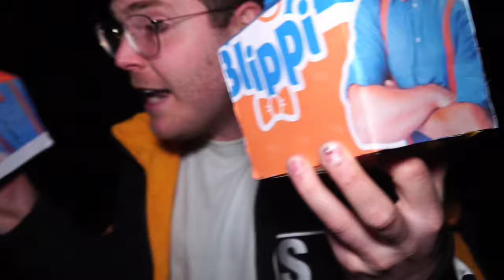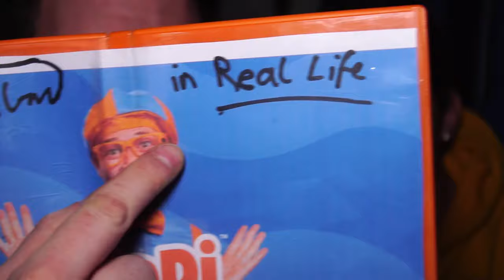DO NOT ORDER ALL BLIPPI HAPPY MEALS FROM MCDONALDS AT 3 AM!! (DISGUSTING)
DO NOT ORDER ALL BLIPPI HAPPY MEALS FROM MCDONALDS AT 3 AM (DISGUSTING) like Jester order Happy Meal from McDonalds. Jay